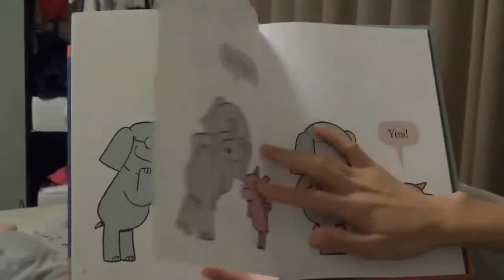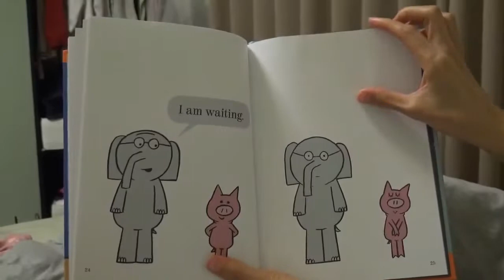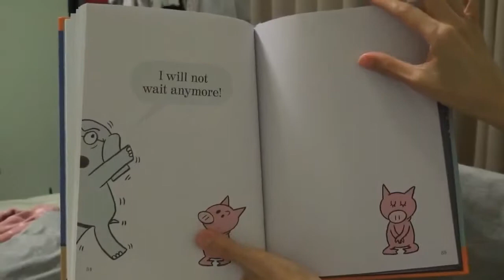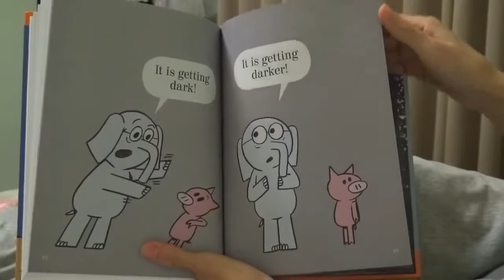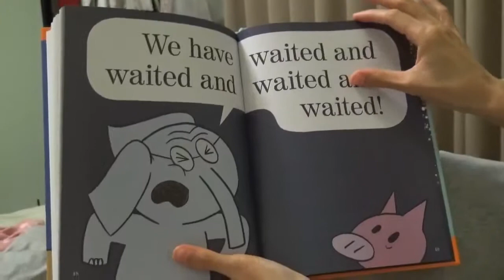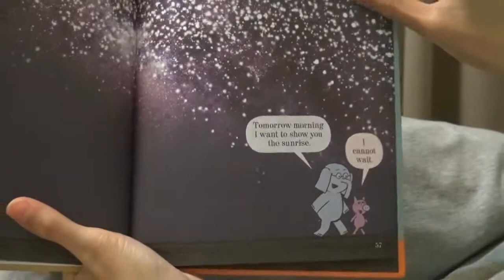睡前親子共讀，書名: Waiting Is Not Easy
Mo Willems系列作